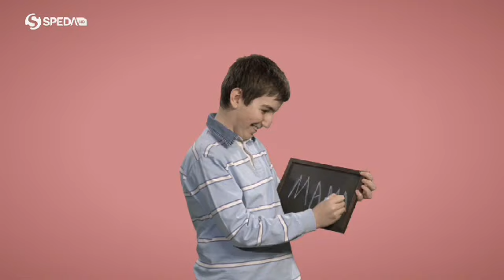مریم یادگاری|شاهرخ هدایتی|ارژنگ سیفی زاده|سعید شیخ الاسلامی کردستانی|kurdish music|folk music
مصاحبه کانال سپیده با مریم یادگاری در مورد کلیپ دایه
مریه‌م‌ گیان زۆر ڕێزت هەیە و جێگای شانازیت
خۆشحاڵم بە بوونت ،بمێنی بۆ کوردەواری
با تشکر از شاعر بزرگ‌ کردستان استاد سعید شیخ الاسلامی کردستانی

Love#